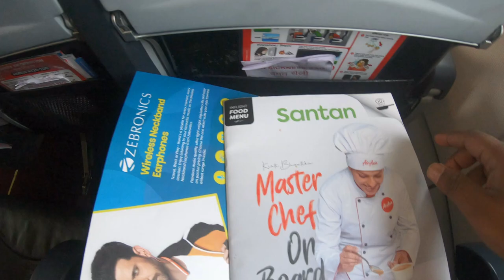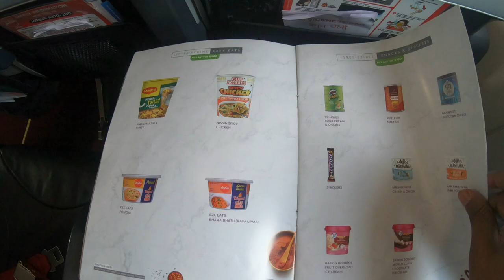Airasia Flight Report in Tamil | Chennai to Bangalore in 999 INR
Hi, In this video we will be traveling in Air Asia flight from Chennai to Bangalore for only 999 INR plus taxes.

This flight journey is a very short one and taken before lockdown.

Air Asia India
Chennai to Bangalore